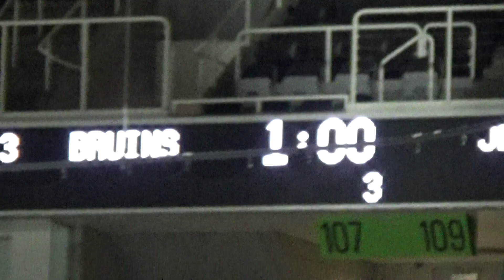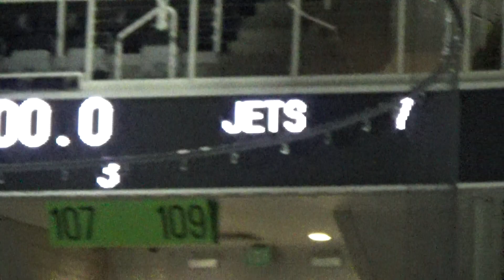SJ Jets vs Bruins at SAP Center 1-28-18 Ben Shifts